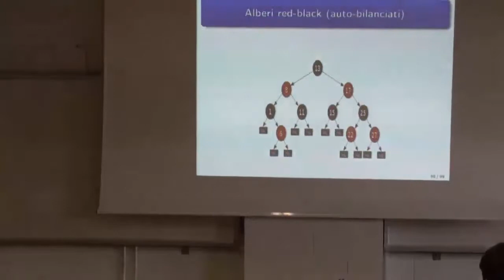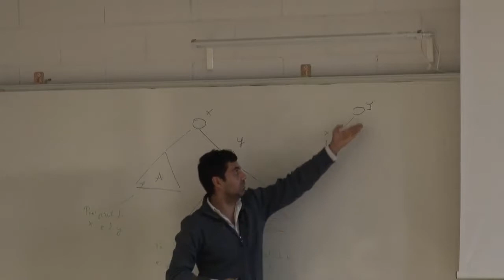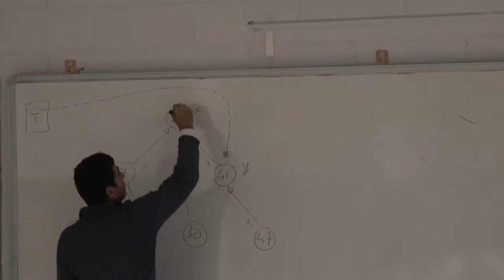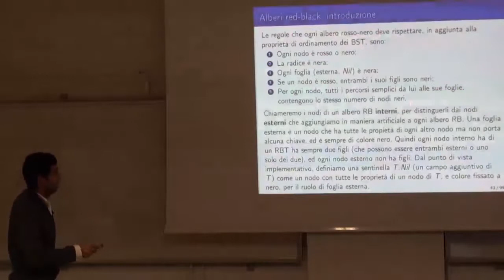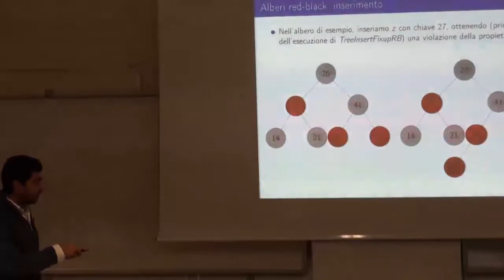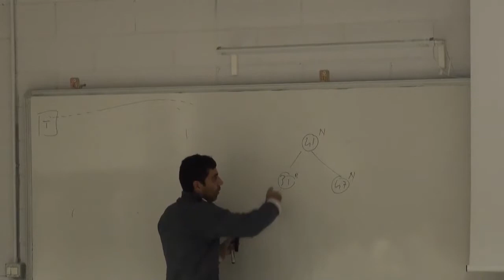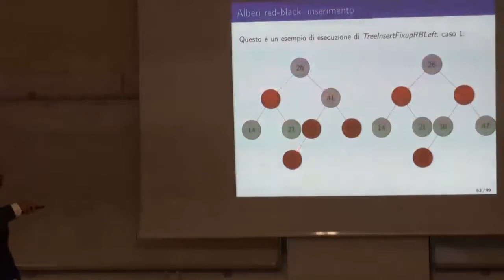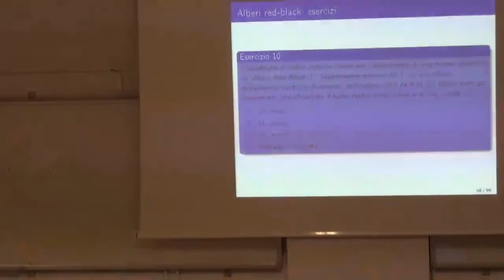Lezione 15 - Algoritmi e Strutture Dati - 14 novembre 2018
Corso di Algoritmi e Strutture Dati, laurea triennale in Informatica. Lezione 15